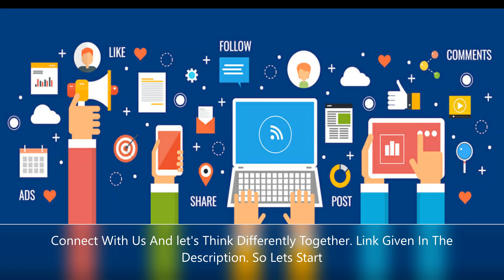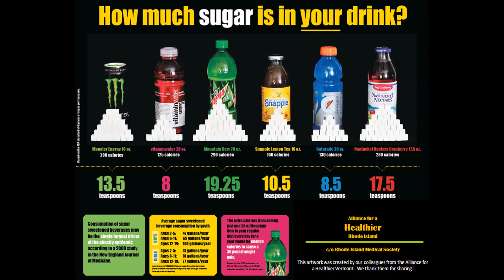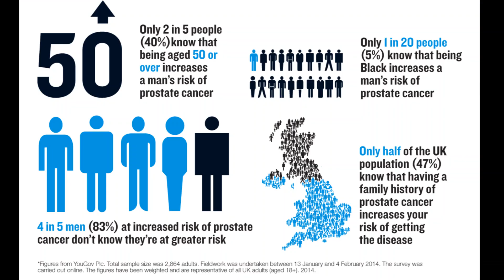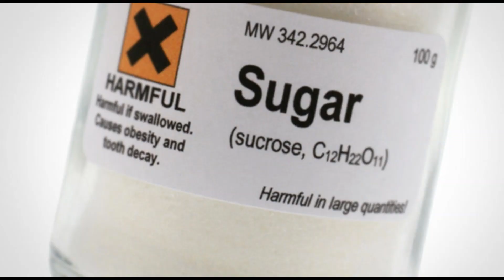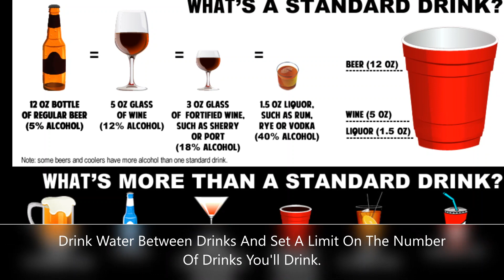Think Twice Before Mixing Alcohol With Soft Drinks As It Can Literally KILL You !!!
We Do Provide All Interesting & Amazing Facts Based On Different Categories And Separate Them Via Specific Playlists Under One Channel.

Mixing alcohol with energy drinks is a well-known killer among the teen to mid-20s age range. The high-octane caffeine disguises the impairment of intoxication and can lead to more people drinking and driving or dying from alcohol poisoning. Headlines and legislators keep the mixture front and center. Unfortunately, another danger has been forgotten: Coca Cola and alcohol.

They can cause a dramatic surge of sugar levels in your body. This could eventually lead to insulin resistance- the culprit behind Type 2 Diabetes. So, on that score, alcohol is less damaging than soft drinks. However, cocktails- which are sugary alcoholic drinks, have the same effect on your body as soft drinks.

But We Also Can’t Ruin Our Friday Nights. Right? So we have tried to add some value to society by presenting you behind the scene story and also some possible solutions to get rid of it.